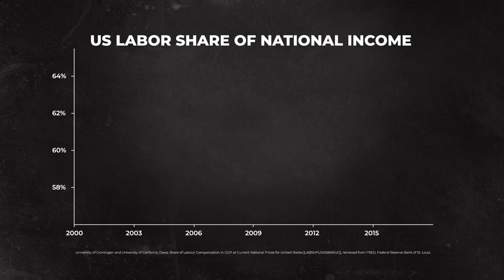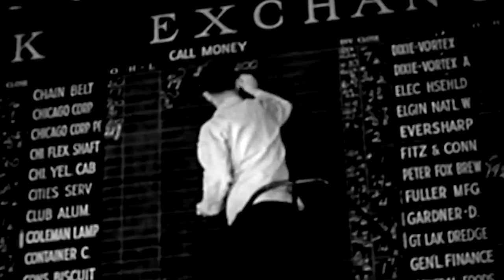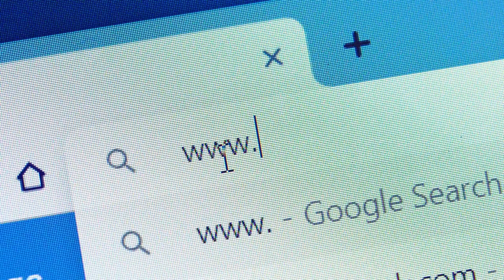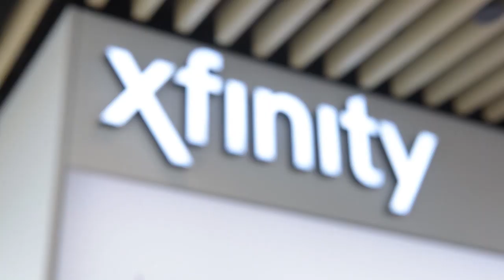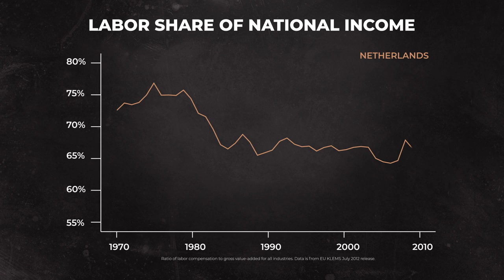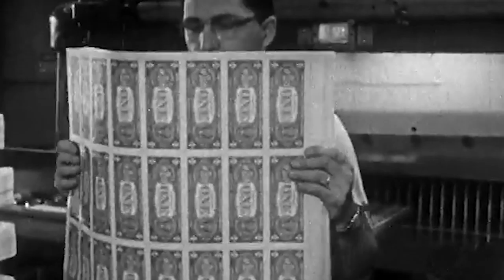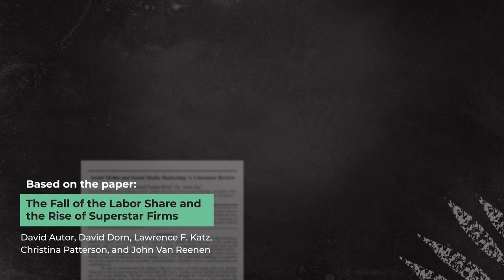The Rise of Superstar Firms and the Fall of the Labor Share (David Autor, MIT)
The “labor share” of GDP has fallen since 2000. Is this another sign that the robots are going to rule our economy?  David Autor, an economics professor at MIT, explains the differing explanations for why this is happening.

The “labor share” of GDP means the share going to wages, salaries and benefits—as opposed to going to capital (stockholders, business owners, etc.). That money hasn’t gone away, but it has been concentrated in the hands of fewer and fewer people.

Why is this happening? Is it because of robots taking work from humans? A lack of competition? Or something else? David Autor explains the answers he discovered in his 2019 study on labor share and superstar firms.

This video is based on the paper:
The Fall of the Labor Share and the Rise of Superstar Firms by David Autor, David Dorn, Lawrence F. Katz, Christina Patterson, and John Van Reenen.

Want to see more economists in the wild?

Are you a teacher? Here’s a free curriculum about the future of jobs

Want to dive deeper? Check out this video to see how globalization and automation is changing our economy

Archival Sources:
A/V Geeks/ Prelinger Archive
Anonymous Content/ Image Bank Film/ Getty Images
Archive Films: Creative/ Getty Images
BBC Universal/ BBC Creative/ Getty Images
Bloomberg Video - Footage/ Getty Images
Chevrolet
Coronet Instructional Films/ A/V Geeks/ Prelinger Archives
Dynamic Pictures/ A/V Geeks/ Prelinger Archives
Easy_Company/ Creatas Video/ Getty Images
General Motors
Gunay Mutlu/ Getty Imags Editorial Footage
hoozone/ Vetta/ Getty Images
John McBride & Company Inc./ Image Bank Film/ Getty Images
Silverwell Films/ Archive Films: Creative/ Getty Images Editorial Footage